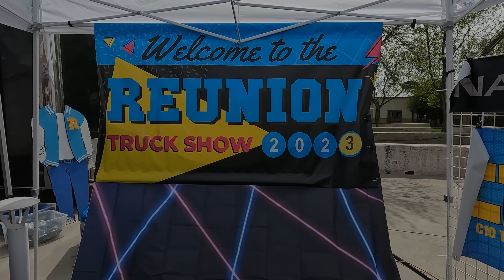2023 Reunion Truck Show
This was the 2nd annual Reunion Truck Show. A show created by C10 Talk podcast creator Ronnie Wetch. What sets this truck show apart from all the rest is that a large portion of the show is held at a 5 story parking garage.  As you can see there's also enough room on the grounds for more trucks like lifted and the duallie version as well as space for Venders and Food Trucks. It's a unique show to attend and it's only gaining steam. Expect bigger and better for 2024.